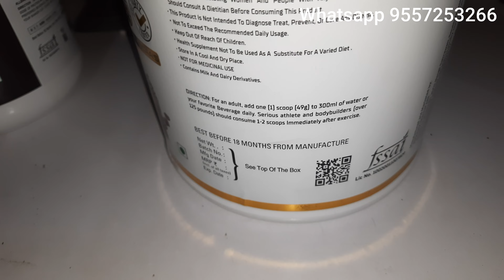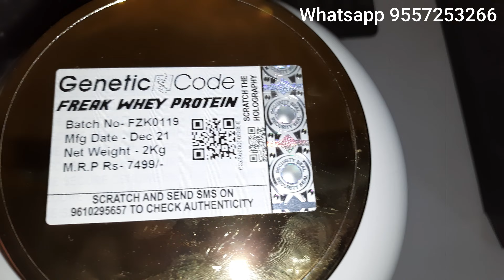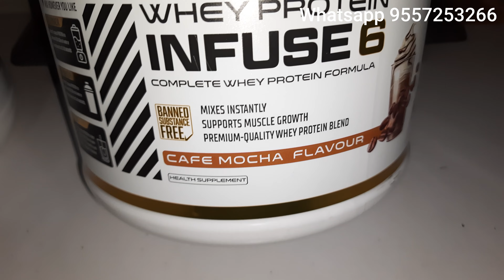Top 3 budget whey protein |Best size gain protein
best budget whey protein in india